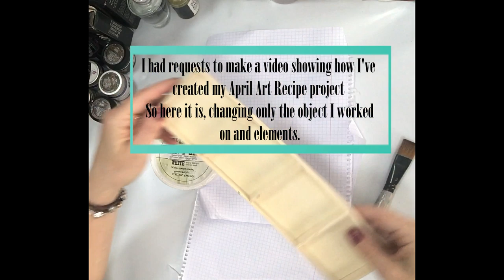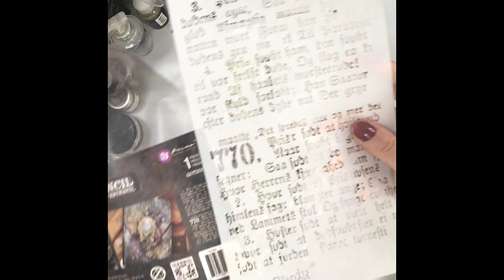Step by step Mixed Media Tutorial - Altering a Wooden divider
Step-by-step video tutorial Altering a Wooden divider.
I've used many of Finnabair's products like a range of Metalique and Sparks paints, Stencil, Tissue Paper, stencil, moulds together with others.

Thank you for your feedback and comments and wish you a pleasant viewing!